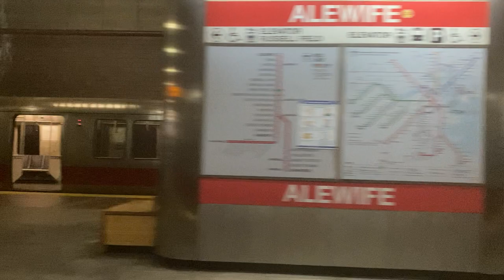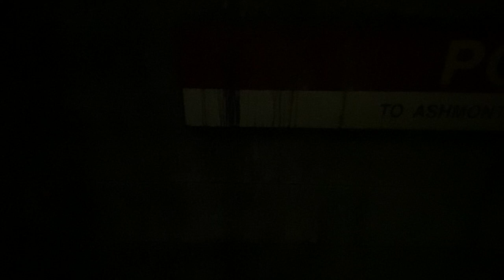MBTA Red Line Ride: Alewife to Harvard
My first time riding the MBTA since the pandemic!

I wanted to see if the new CRRC Red Line train was running, but unfortunately, I didn’t get to see it. The train shown in this video is a Bombardier 1800 series train, which was put into service in the mid 90’s, replacing the 1400 series cars.

Around 2023, these along the 1500, 1600 and 1700 cars are going to be retiring to make way for the new CRRC cars. One is already in service and more are coming soon.

Due to storage issues, I was only able to film from Alewife to Harvard. Same with the way back which is also a ride on another 1800 series train.